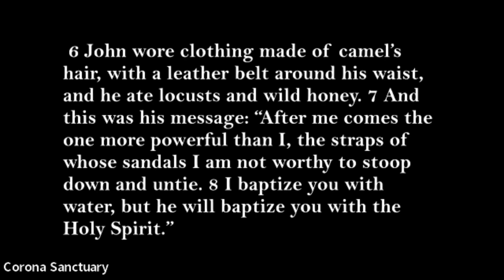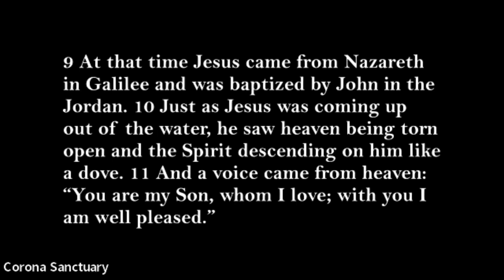"The Baptism of Jesus"-Stuart Strachan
Guest Speaker Stuart Strachan invites us to remember our own baptism as we look at the story of Jesus' baptism from Mark 1:4-11

Corona Church is a worshipping community in the heart of Denver's Capitol Hill neighborhood. You can join us live Sunday mornings at 9:00AM.

Our church family currently offers an online and in-person hybrid worship option. This clip is an excerpt of our live webcast.